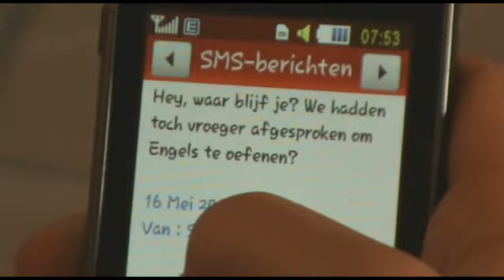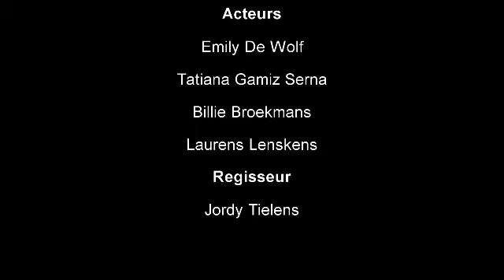Short Movie: "What if I had come earlier"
Pikoh 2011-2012 Vrij werk: Wat als ik eerder gekomen was